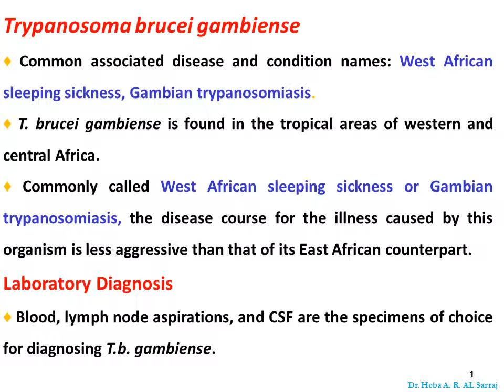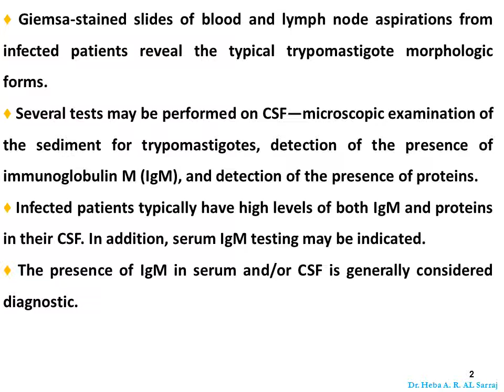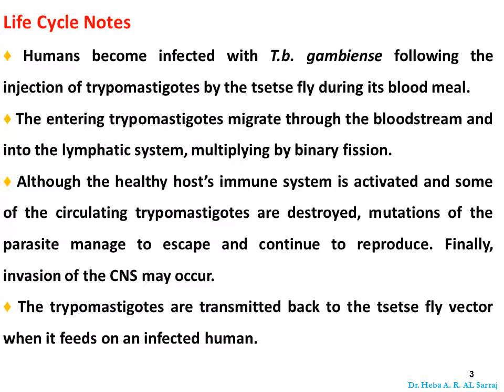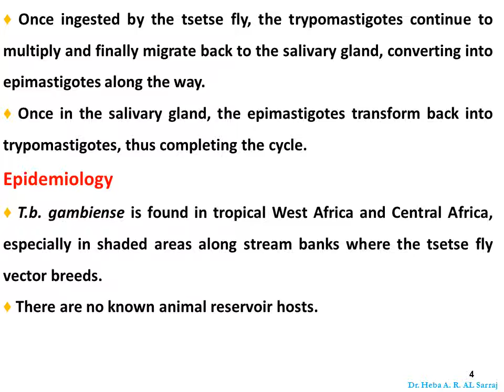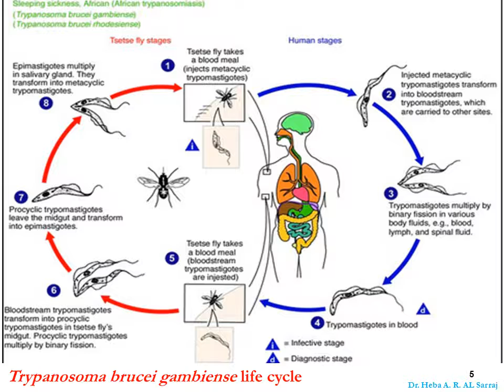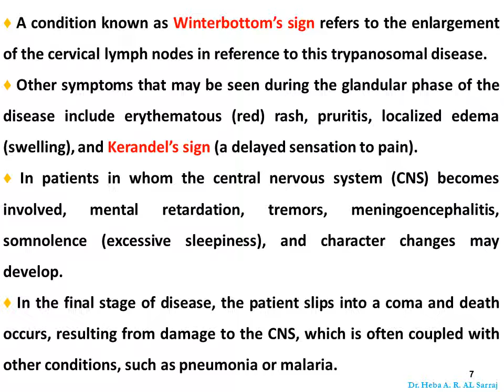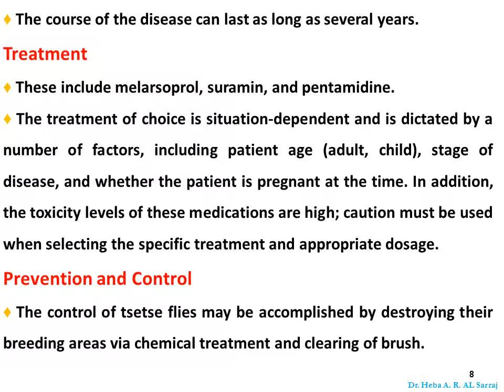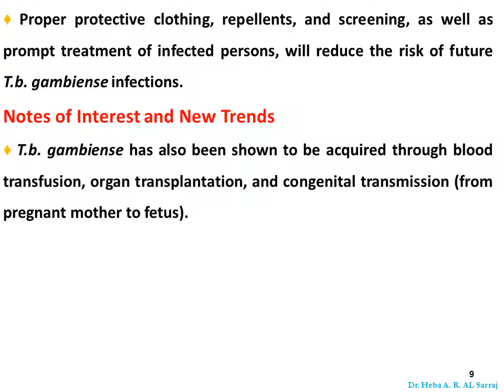‏‏Parasitology lecture 6 - Part 2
The Hemoflagellates